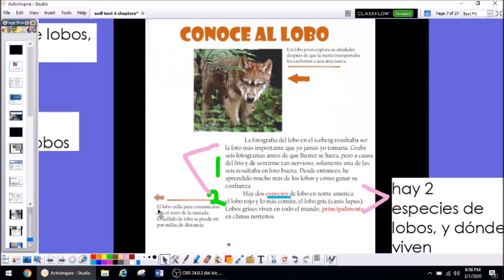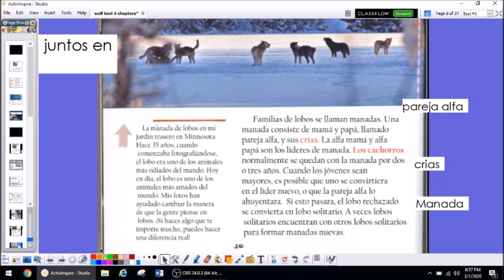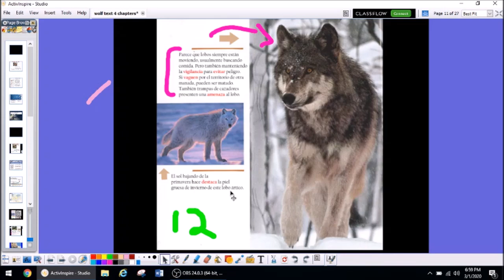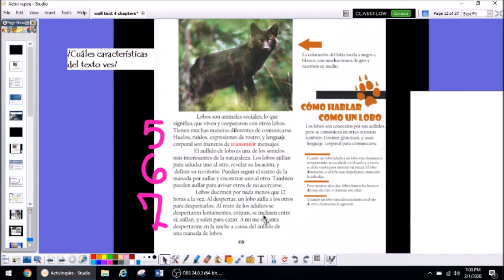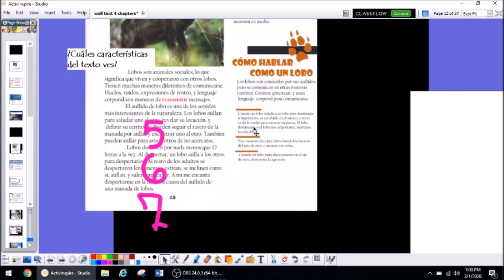Conoce Al Lobo Capítulo 2, Audio libro cara a cara con lobos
Conoce Al Lobo capítulo 2 audiolibro
Audiobook - meet the wolf, face to face with wolves chapter two